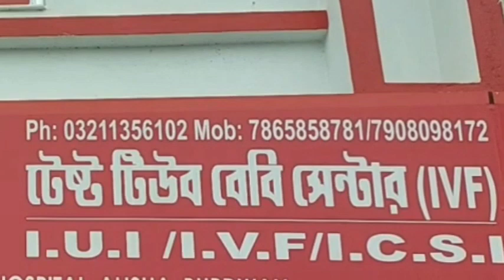স্থগিত হয়ে গেল খানাকুলের রামমোহন মেলা। হুগলি জেলা সভাধিপতি মেহেবুব রহমান কি জানাচ্ছেন দেখুন